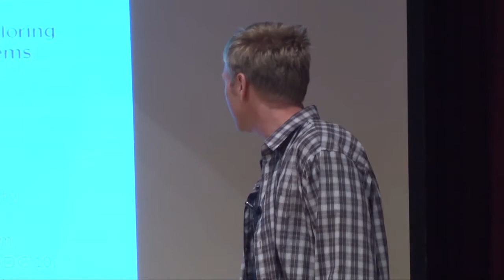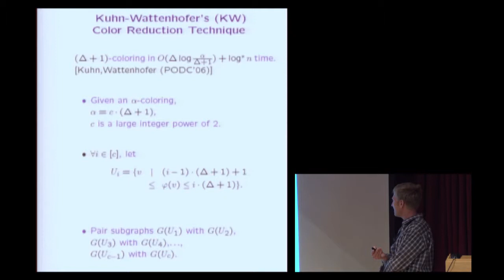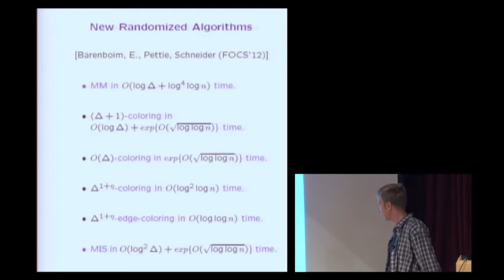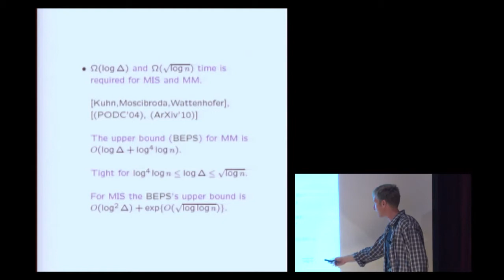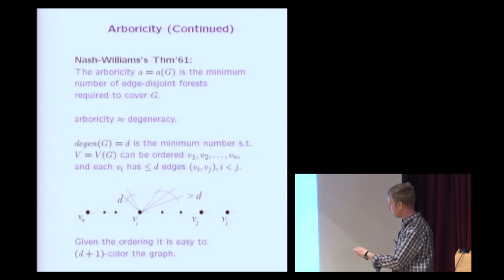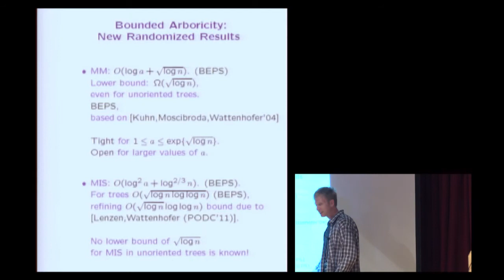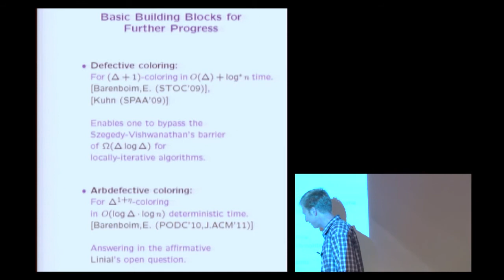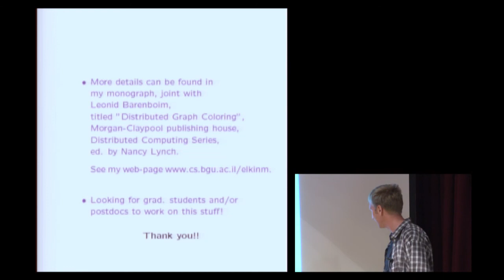Michael Elkin:Distributed Graph Coloring and Related Problems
Michael Elkin, Ben Gurion University, "Distributed Graph Coloring and Related Problems", in The Sixth Israel CS Theory Day , 13/3/2013